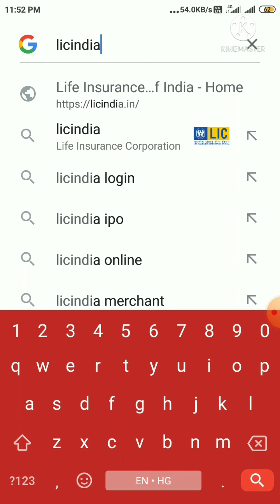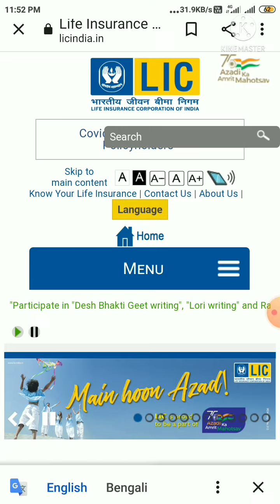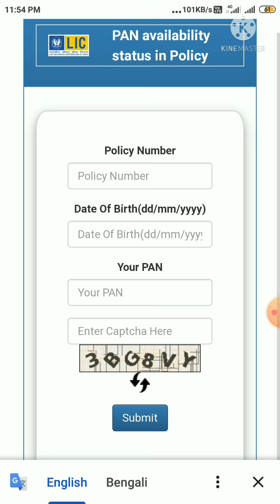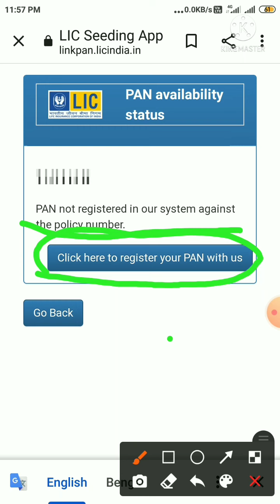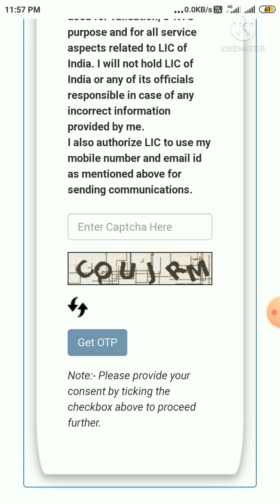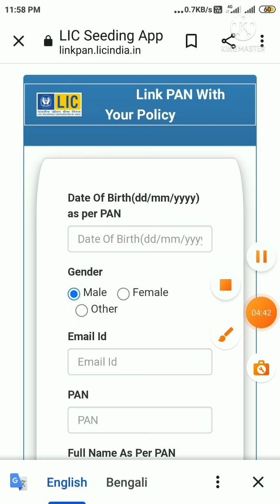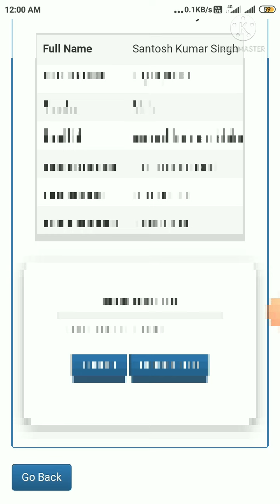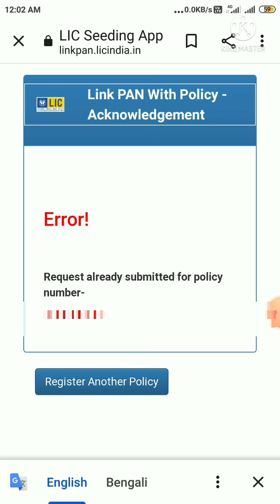Lic Policy में Pan Card कैसे Link करे ? How to link Pan with Lic || lic ipo 2022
How to link Pan with Lic policy :- Doston aaj ke iss vedio me aap ghar baithe Apne mobile se lic policy me pan card Ko kaise link karenge uska full process live demo ke sath step by step bataya gaya hai

pan card Ko lic policy me kaise link kare.
lic policy me pan kaise link kare.
how to link Pan with Lic policy.
lic ipo date 2022.